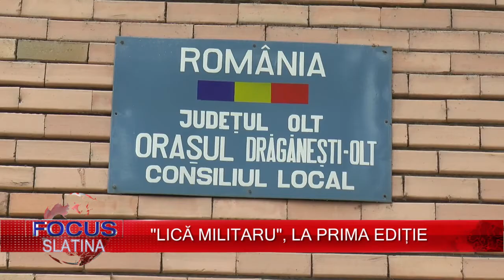LICĂ MILITARU, LA PRIMA EDIȚIE (26 05 2017)